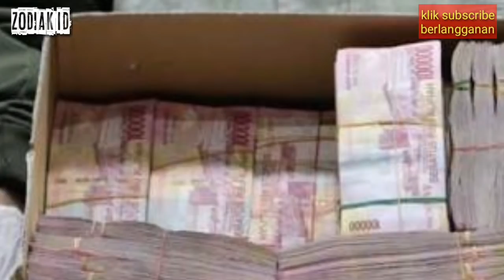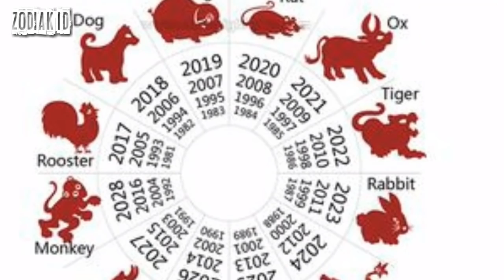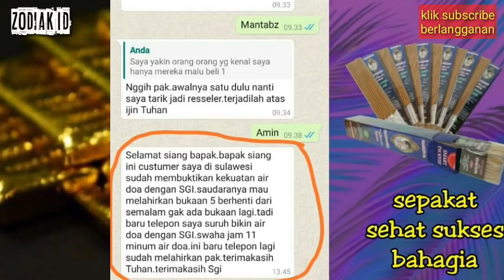HOKI EMAS! 6 Zodiak ini Bisa Rubah Apapun Jadi Uang! Apa itu anda?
HOKI EMAS!! Zodiak Ini Bakal Bertubi Dapat REJEKI di agustus 2021, Kamu termasuk?

Zodiak Ini Punya hoki Emas! Ada REJEKI Besar Di Waktu Dekat! Itu Anda?

Setiap orang punya ZODIAK wajib menyimak video ini agar tau ZODIAK mereka masuk atau tidak.
4 ZODIAK YANG Banyak Harta DI AWAL TAHUN 2021 !! Kamu Termasuk?

zodiak
ramalan zodiak
zodiak yang akan hoki emas
zodiak yang hoki emas
tanda zodiak dengan kehoki emasan
5 Zodiak Yang Akan Menjadi Kaya Menjelang Akhir 2021
ciri-ciri zodiak
karakter zodiak

zodiak aries
zodiak gemini
kanker zodiak
zodiak leo
zodiak virgo
zodiak libra
zodiak scorpio
zodiak sagittariuss
zodiak capricorn
zodiak aquarius
zodiak pisces

Aries
Taurus
Gemini
Kanker
Leo
Virgo
Libra
Scorpio
Sagitarius
Capricorn
Aquarius
Pisces

1. Aries (21 Maret - 19 agustus)
2. Taurus (20 agustus - 20 Mei)
3. Gemini (21 Mei - 20 Juni)
4. Cancer (21 Juni - 22 Juli)
5. Leo (23 Juli - 22 Agustus)
6. Virgo (23 Agustus - 22 September)
7. Libra (23 September - 22 Oktober)
8. Scorpio (23 Oktober - 21 November)
9. Sagitarius (22 November - 21 Desember)
10. Capricorn (22 Desember - 19 Januari)
11. Aquarius (20 Januari - 18 Februari)
12. Pisces (19 Februari - 20 Maret)